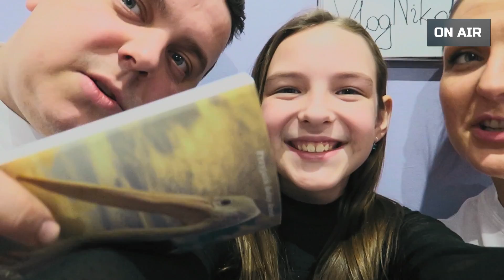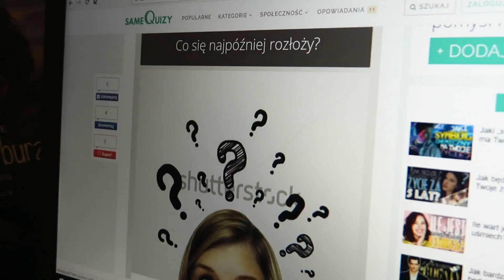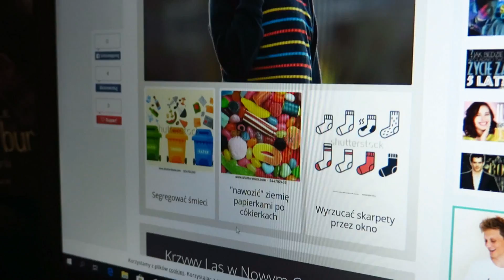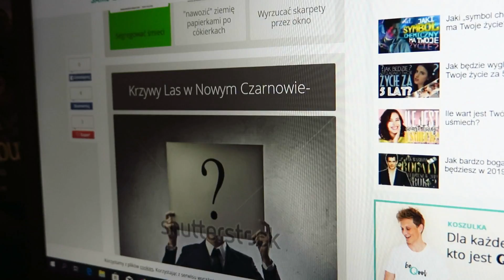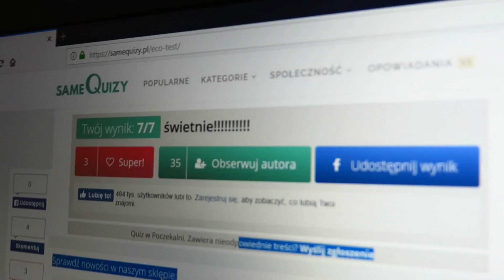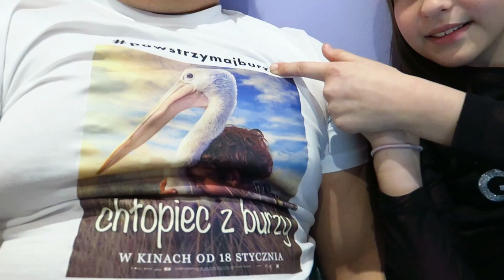KAŻDY Z NAS MOŻE powstrzymajburze sameQuizy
Według dawnych australijskich wierzeń zabicie pelikana wywołuje potężną burzę. Dla nas śmierć każdego zwierzęcia to burza, którą chcemy i możemy powstrzymać.
Każdy z nas! Na swój sposób. Na lokalną skalę. Na co dzień. Może powstrzymać burzę. Ty też!

WSPÓŁPRACA?